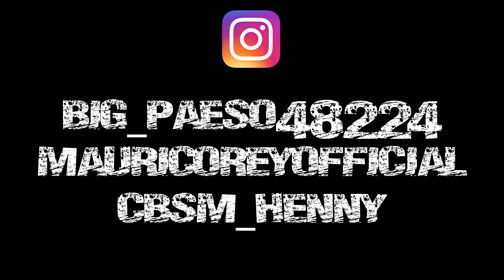BIG PESO x CBSM HENNY X MAURI COREY - FULLY FOCUSED (OFFICIAL MUSIC VIDEOS)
BIG PESO x CBSM HENNY X MAURI COREY - FULLY FOCUSED OFFICIAL MUSIC VIDEO